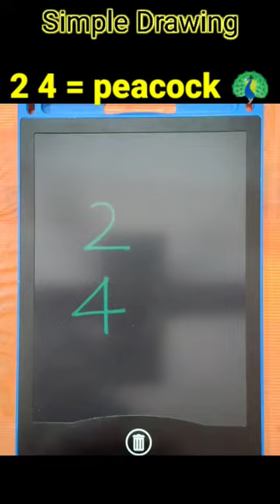how to draw peacock from 24